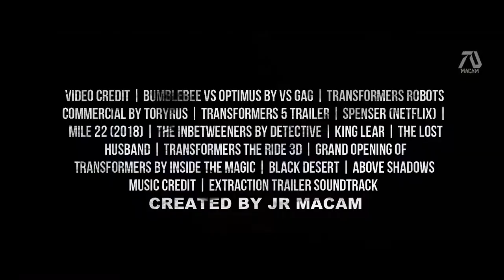TRANSFORMERS 7: RISE OF THE UNICRON 2022 Trailer Mark Wahlberg, Megan Fox